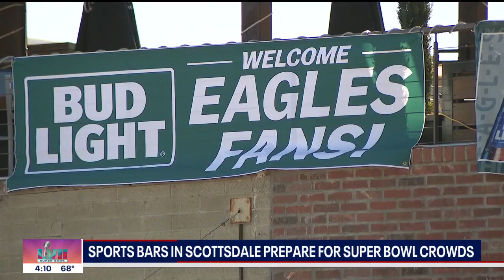Getting ready for Super Bowl: Scottsdale bars prepare for influx of football fans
As Super Bowl game day approaches, bars across the Valley, including those in Scottsdale, are getting ready for the thousands of fans who will gather for some football action. FOX 10's Lindsey Ragas reports.